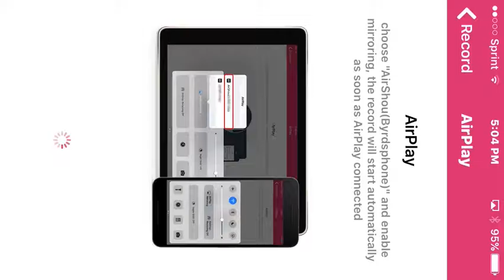Big game pack